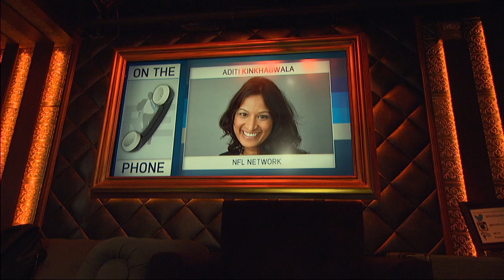NFL Network's Aditi Kinkhabwala Talks Antonio Brown drama w/Rich Eisen | Full Interview | 4/8/19